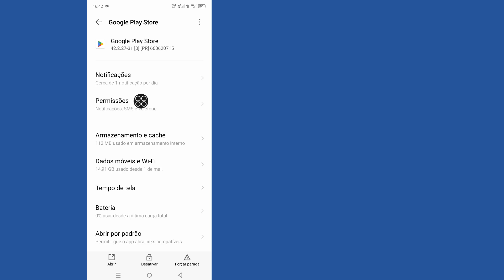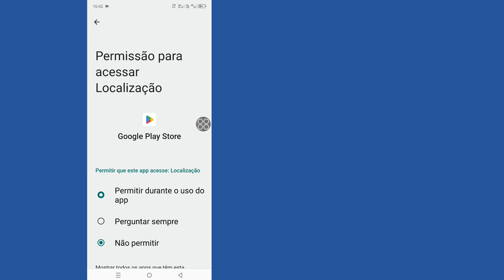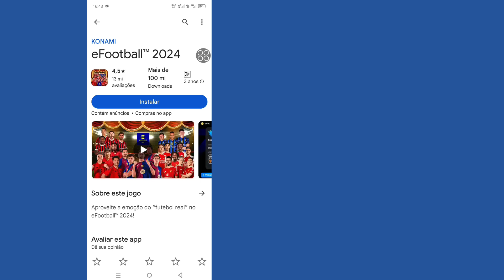Corrigir eFootball 2024 não compatível com seu dispositivo | Seu dispositivo não é compatível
Como corrigir o efootball 2024 não compatível com o seu
dispositivo

Corrigir o eFootball 2024 não compatível com o seu dispositivo | Seu dispositivo não é compatível com esta versão

Vou mostrar a você Como corrigir o efootball 2024 não compatível com o seu dispositivo. Assista a este vídeo e saiba como corrigir o efootball 2024 não compatível com o seu dispositivo.

Para corrigir o efootball 2024 não compatível com o seu dispositivo
Por favor, siga todas as minhas instruções na tela.